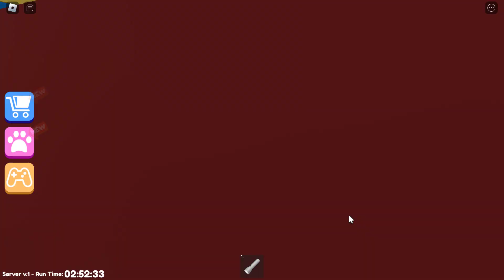Fun Run Through Mr. Funny’s Toy Shop 💯☝🏻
Check out this fun run through of the exciting Roblox game Mr. Funny’s ToyShop.